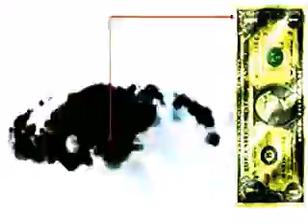States of Mind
A small Video by Senser, States Of Mind